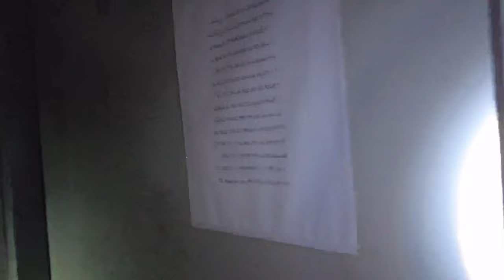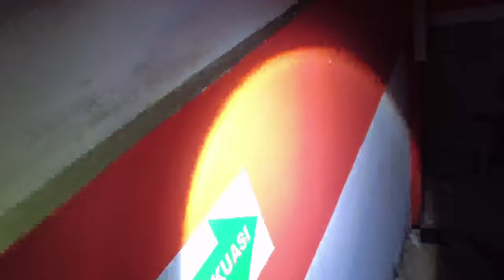MEMBURU HANTU SUSTER NENGSIH RS JATAKE ARYA MEDIKA (PARANORMAL ACTIVITY)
Channel ini khusus membahas :

-Spiritual
-Supranatural
-Motivasi diri
-Benda bertuah
-Tempat tempat keramat,angker dan sakral

Dengan tekan tombol :

-Suka(Like)
-Bagikan(Share)